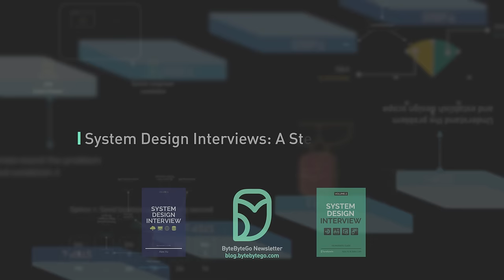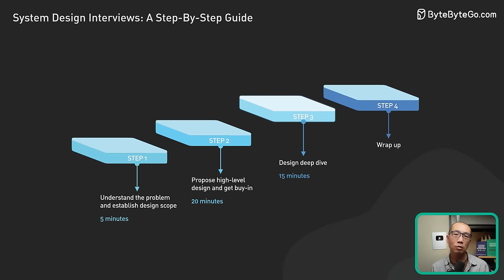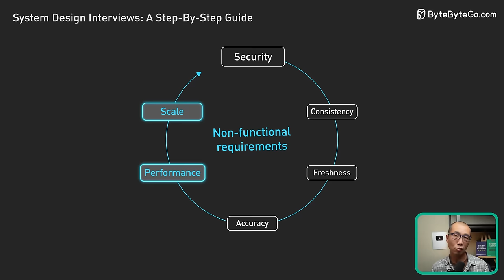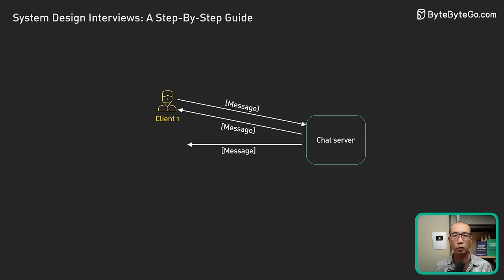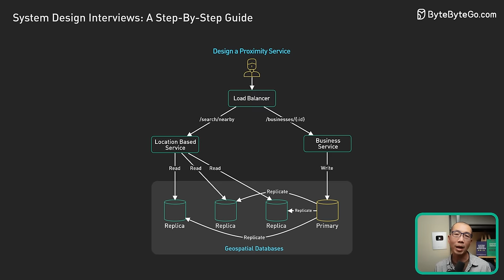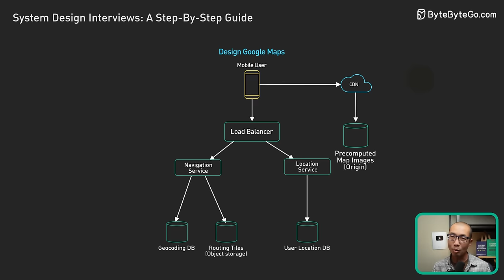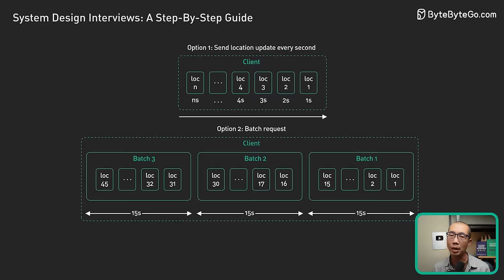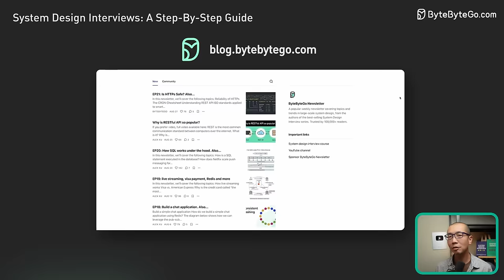System Design Interview: A Step-By-Step Guide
Checkout our bestselling System Design Interview books:
Volume 1
Volume 2

ABOUT US:
Covering topics and trends in large-scale system design, from the authors of the best-selling System Design Interview series.